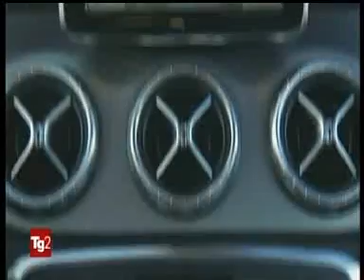Classe CLA - Rai Due TG2 Motori